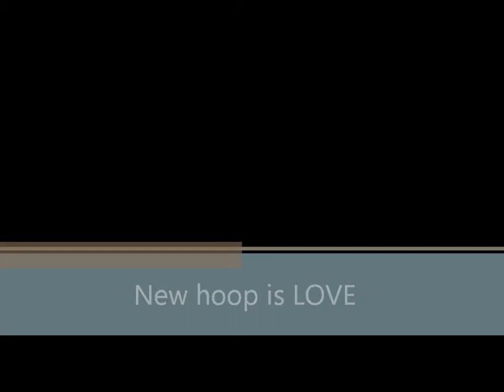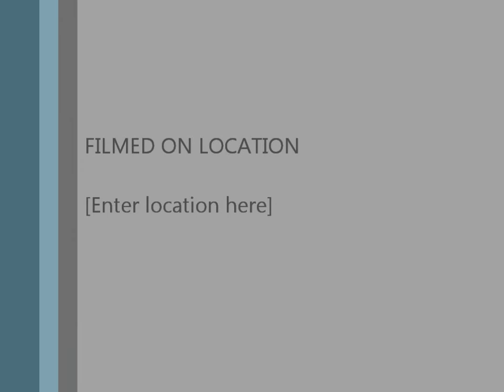New hoop is LOVE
Just got my awesome new hoop from HoopSmiles and I am in LOVE!!!